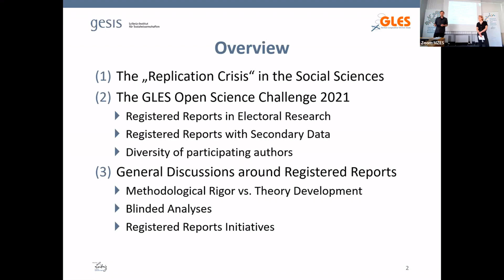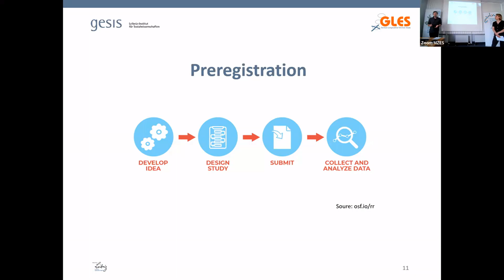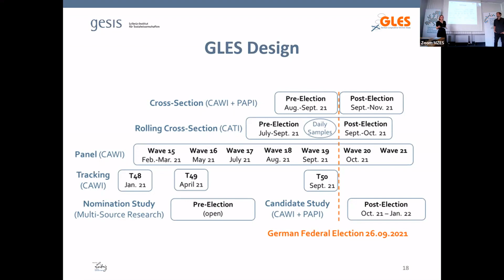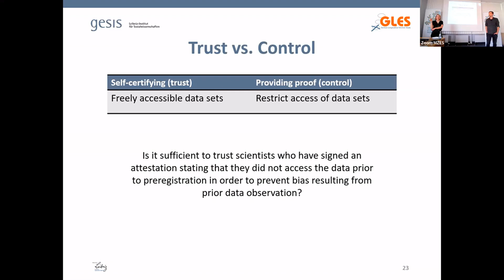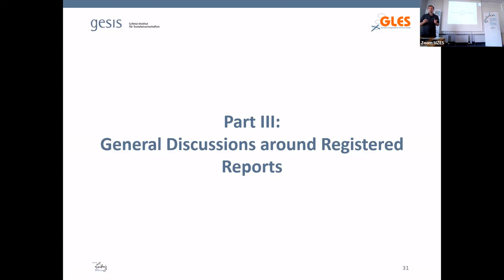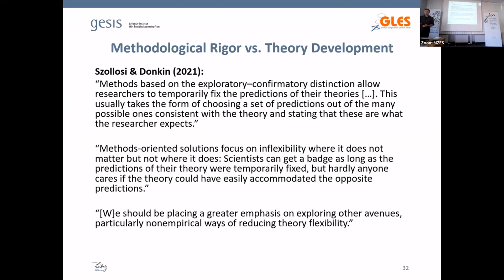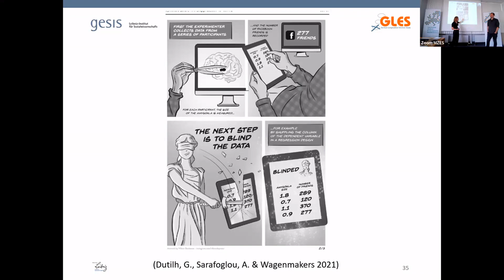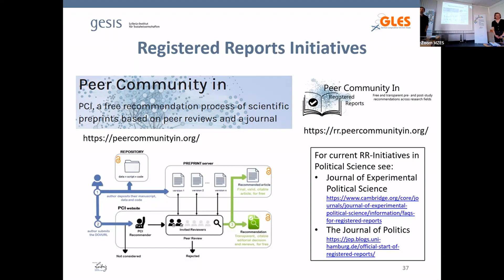The GLES Open Science Challenge 2021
The GLES Open Science Challenge 2021: A pilot project on the applicability of registered reports in quantitative political science

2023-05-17 | Input Talk | Hannah Bucher, Anne-Kathrin Stroppe and Axel Burger

Abstract
The GLES Open Science Challenge 2021 was a pioneering initiative in quantitative political science. It aimed at increasing the adoption of replicable and transparent research practices. The project combined the rigor of registered reports-a new publication format in which studies are evaluated prior to data collection/access and analysis-with quantitative political science research in the context of the 2021 German federal election. In this presentation, we first elaborate on why more transparent research practices are necessary to guarantee the cumulative progress of scientific knowledge and how  registered reports can contribute to increasing the transparency of scientific practice. Next, we present the GLES Open Science Challenge as an example how registered reports on the basis of secondary data are applicable. Finally, we reflect on (a) special challenges of preregistration and Registered Reports for research based on secondary data, (b) lessons learned in the course the GLES OSC and (c) discuss potential future developments in this area.

Presenter(s)
Hannah Bucher is a PhD student in survey research at the University of Mannheim and a research associate at GESIS – Leibniz-Institute for the Social Sciences at the German Longitudinal Election Study (GLES). Together with Anne Stroppe and Axel Burger, she co-organized and co-edited the GLES Open Science Challenge 2021.

Anne-Kathrin Stroppe is a PhD student in political science and a research associate at GESIS - Leibniz-Institute for the Social Sciences for the German Longitudinal Election Study (GLES). Together with Hannah Bucher and Axel Burger, she co-organized and co-edited the GLES Open Science Challenge 2021.

Axel Burger is a social psychologist with a research focus on political psychology and works as a postdoctoral researcher at GESIS - Leibniz-Institute for the Social Sciences in the team of the German Longitudinal Election Study (GLES). Together with Hannah Bucher and Anne Stroppe, he co-organized and co-edited the GLES Open Science Challenge 2021.